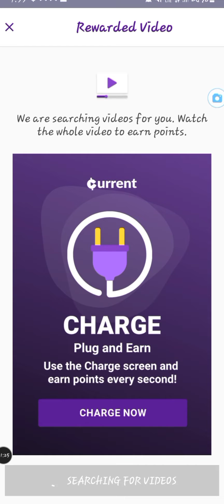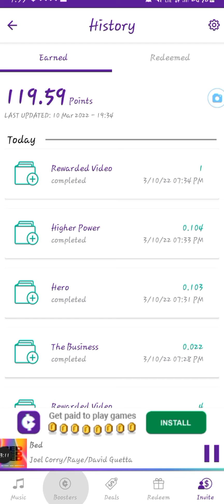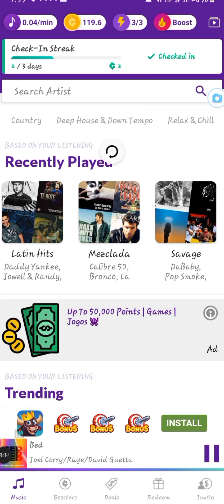DINERO RÁPIDO EN DOLARES"ESCUCHANDO MUSICA "con la App MODE EARN APP.🚀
Link del App :MODE EARN APP▪︎▪︎▪︎▪︎▪︎

GANA DINERO REAL EN KWAI MAS RAPIDO POSIBLE COMO NUNCA SOLO SABEN ESTW TRUCO LOS GENIOS: LINK DE APP:

App : CLIPCLAPS Ven a ver videos divertidos conmigo en ClipClaps, hay una recompensa de $1 por inscribirse:▪︎▪︎▪︎▪︎▪︎

3$ por registrarte en en link.

En este video te enseñaré como ganar dinero en internet de manera fácil, podrás ganar dinero en línea a traves de paypal siguiendo los pasos de este video, que a mi parecer es una de las mejores formas de ganar dinero por internet en desde 2019 asta 2022, espero dejes tu comentario diciendome que tal te parecio el video.

Como ganar dinero desde casa muy fácil siguiendo los pasos del video. En los tiempos que estamos viviendo, si quieres ganar dinero desde casa, necesitas aplicar formas innovadoras como este truco que te comparto.en este video te explico como ganar dinero por internet 2022 Muchas personas buscan como trabajar desde casa y así poder ganar un sueldo en Internet, pero lamentablemente lo que encuentran son estafadores que quieren vender sueños imposibles de realizar. Así que quiero ser la persona que más te ayude a ganar dinero desde casa, solo tienes que suscribirte-prender la campanita y estarás aprendiendo gratis, cada semana como ganar dinero en Internet y mas formas de ganar dinero online.

GANAR ILIMITADAMENTE en dolares por mes ilimitadamente en $ usando El App MODE EARN APP(ganar dinero por internet 2022)